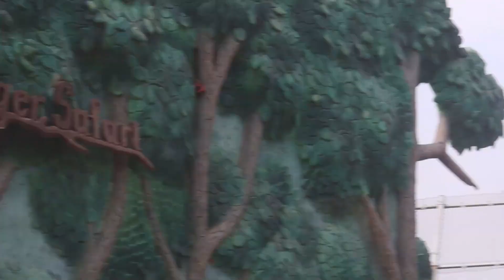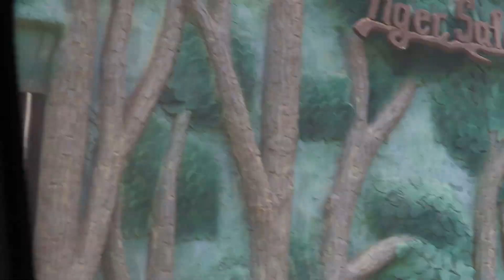Rajgir zoo Safari | शेर से हो हो गया लड़ाई खुले मैं घूमता है शेर चीता सब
lots of 💗